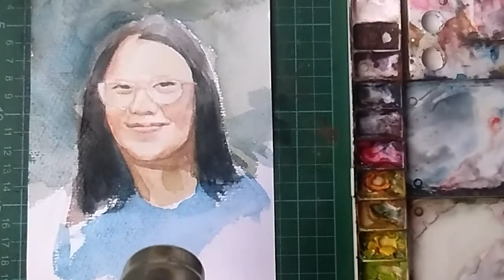Portrait : Watercolor of woman in blue shirt| Kaya mo rin ito kaibigan...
Simple approach :
-washes of cooler hues for backgrounf
-darker washed for the hair, more darker hue at the bottom part
-greenish underbase and darker washed for shaded area of the face
-additional washe's to brighten hues and tones